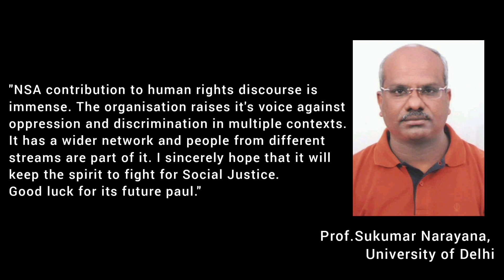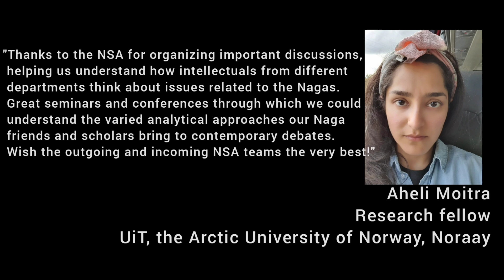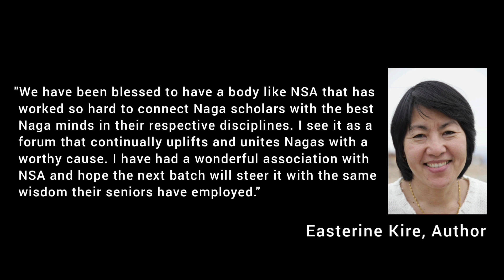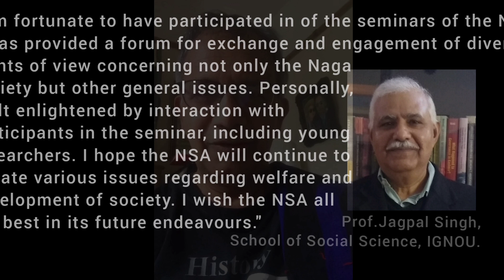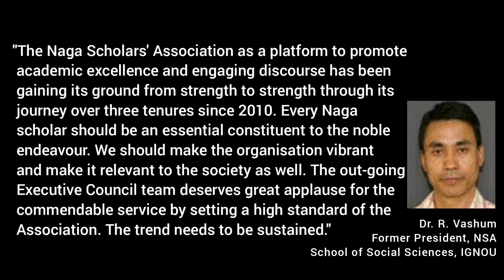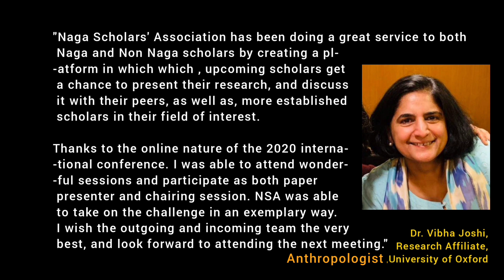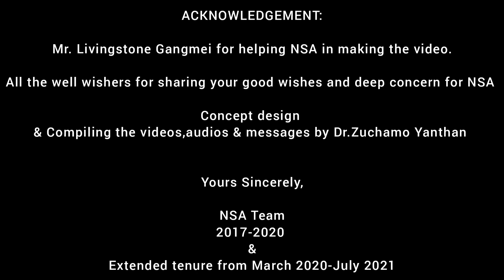"My association with the NAGA SCHOLARS' ASSOCIATION"